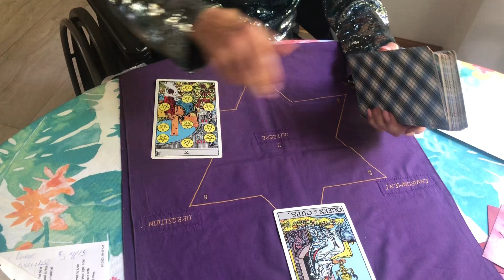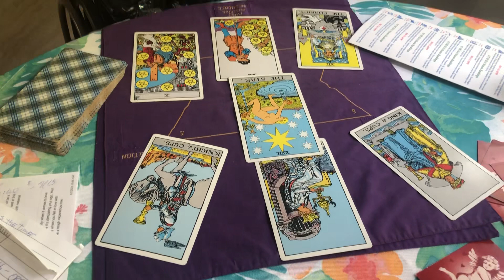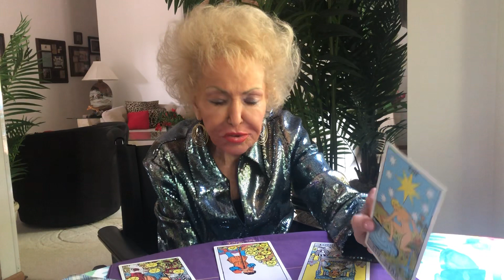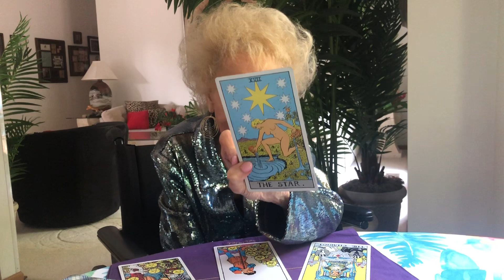Pisces Monthly Horoscope for August 2023